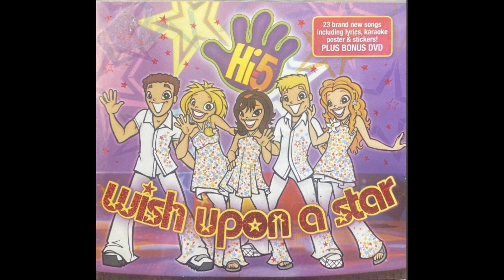27 - Hey, What's Cooking! Karaoke (Wish Upon a Star Deluxe Edition)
The twenty-seventh track from the 'Wish Upon a Star' Deluxe Edition album.